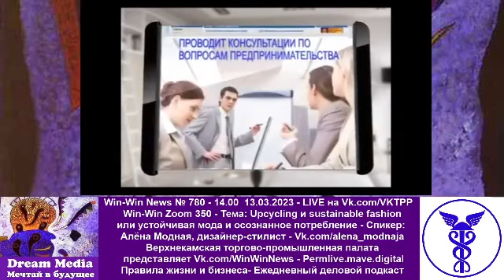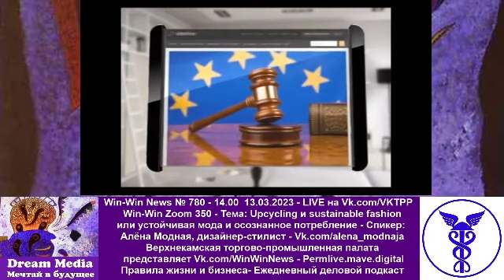Upcycling и sustainable fashion или устойчивая мода и осознанное потребление - Алёна Модная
Win-Win News № 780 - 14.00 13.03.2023 - LIVE на Vk.com/VKTPP

Win-Win Zoom 350 - Тема: Upcycling и sustainable fashion или устойчивая мода и осознанное потребление - Спикер: Алёна Модная, дизайнер-стилист - Vk.com/alena_modnaja

Пермский fashion-дизайнер Алёна Модная представила авторские коллекции одежды на Ярмарке «Промыслы. ПроСмыслы»